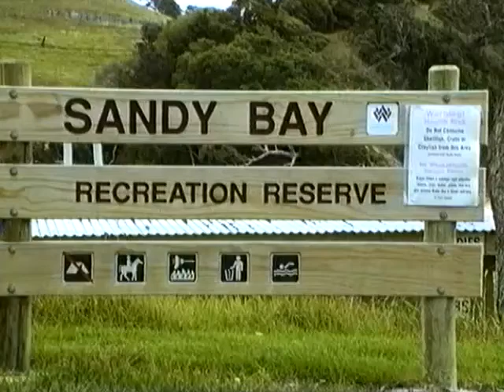Sandy Bay 1993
Sandy Bay East Coast beach from Whangarei 1993